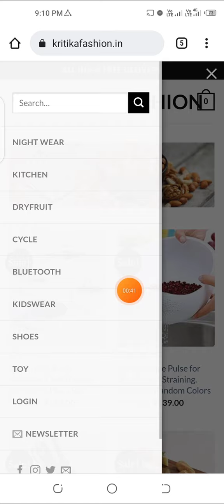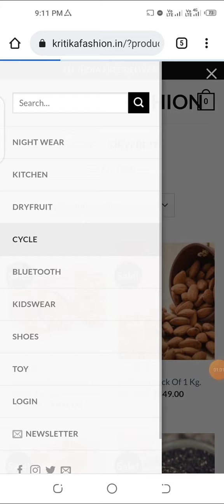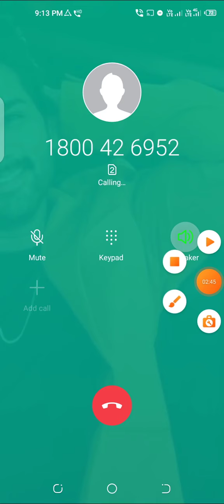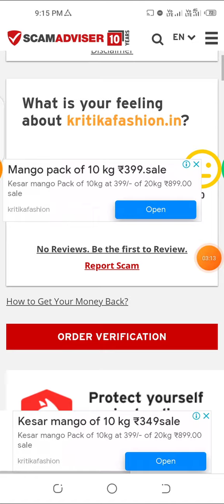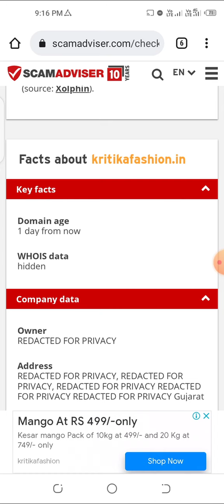kritikafashion in reviews | kritika fashion mango reviews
don't buy